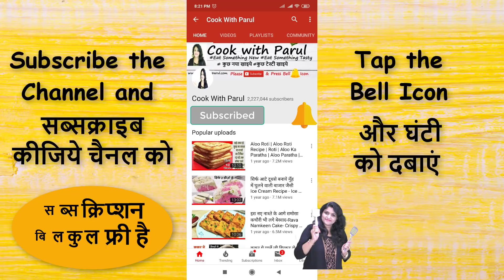नवरात्री व्रत में कम तेल का ये नाश्ता खा लिया तो बार बार बनाने और खाने का मन करेगा Navratri Recipes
Navratri Recipes ,  vrat ka khana ji bahut tasti hai aapko hamesha khane ka man karega.

अब मिनटों में बनेंगे नवरात्री के 9दिन 9 व्यंजन सिर्फ एक चीज़ से-Navratri Vrat Recipes | Vrat Ka Khana

PRODUCTS THAT I USE/Recommend:

Mixer Grinder
Food Processor
Rice & pasta cookers
Induction cooktops
Espresso Machines
Oven toaster grills